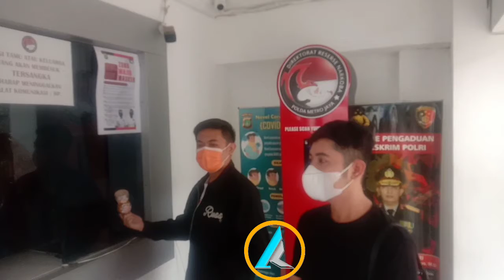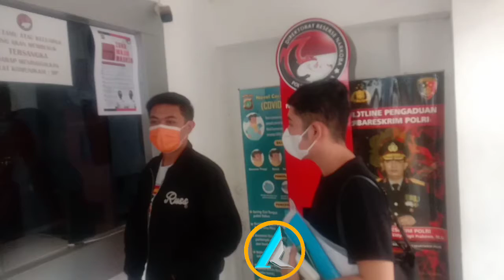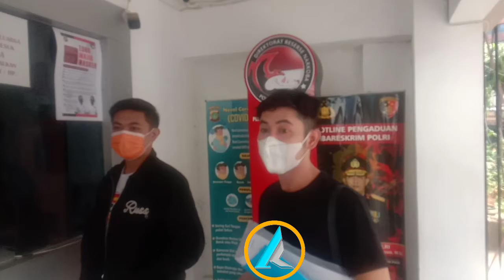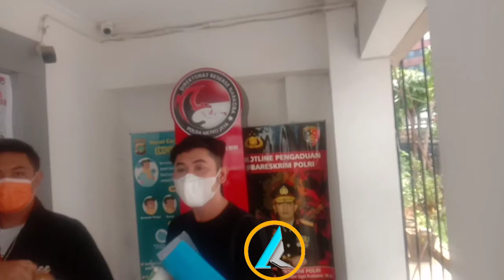Assisten dan Kaka Millen Cyrus Buka Suara soal penangkapan Millen